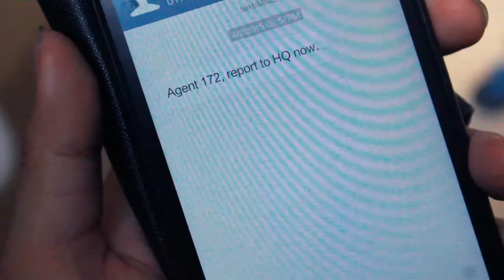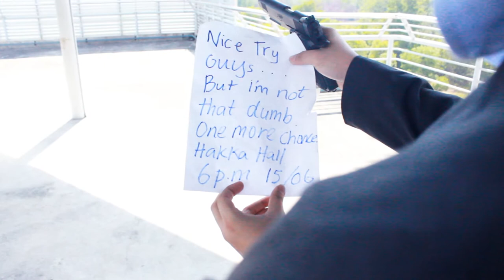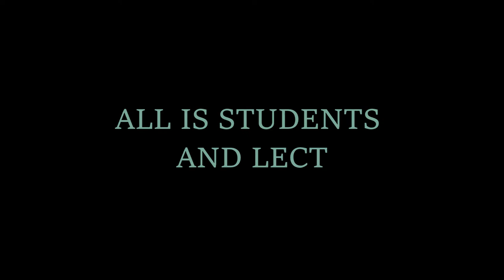The Secret Service - IS Night Trailer 2015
The President has been captured and we need help to get him back safely. All IS students and lecturers are needed to attend IS Night on the 15th of June to help in the rescue mission.

This video was made to promote IS Night on the 15th of June 2015 with the theme 'The Secret Service'.